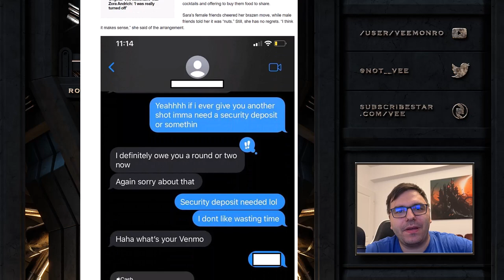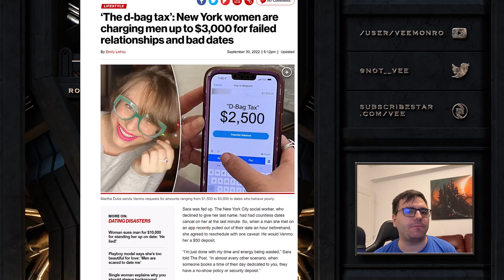Woman Sets D-Bag Tax For Dating